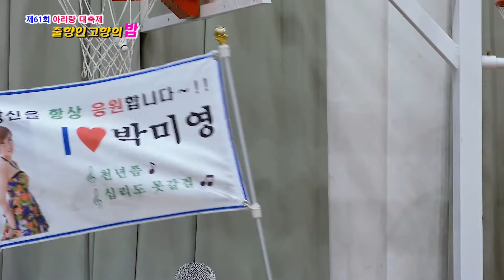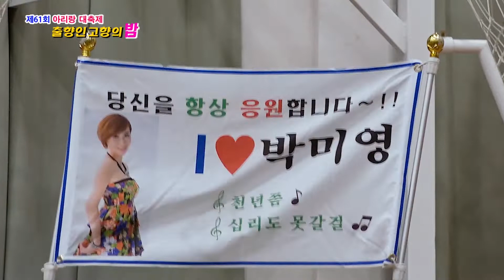가수 박미영 / 제61회 밀양아리랑 축제 출향인의 밤 초청가수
제61회 밀양아리랑축제 출향인의밤 초청가수 박미영.
출향인사 1,000여 명이 함께 하였다.